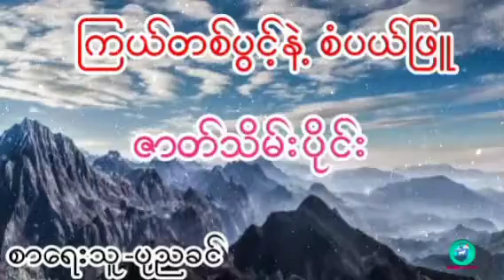ကြယ်တစ်ပွင့်နဲ့ စံပယ်ဖြူ ဇာတ်သိမ်းပိုင်း စာရေးသူ-ပုညခင်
Burmese Story Audiobook Channel မှ မြန်မာဝတ္တုကောင်းများကို နေ့စဥ် တင်ဆက်ပေးနေတာကြောင့်